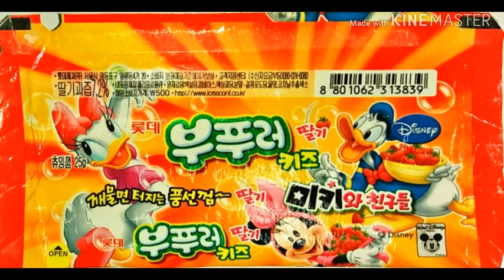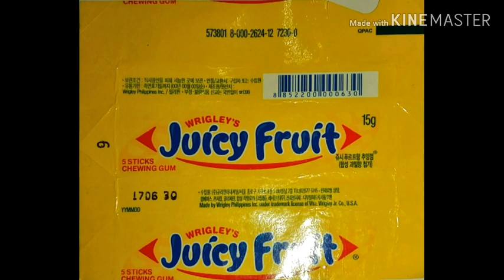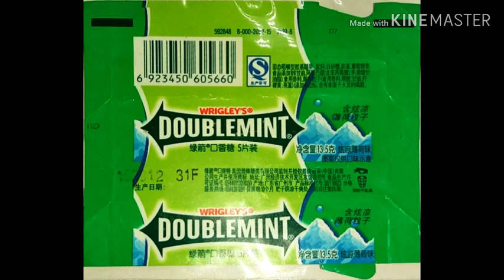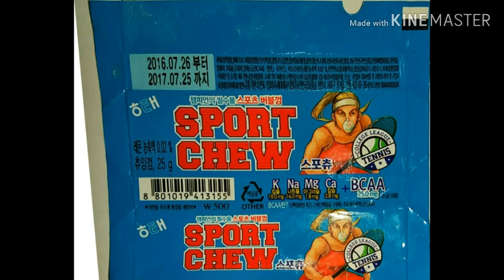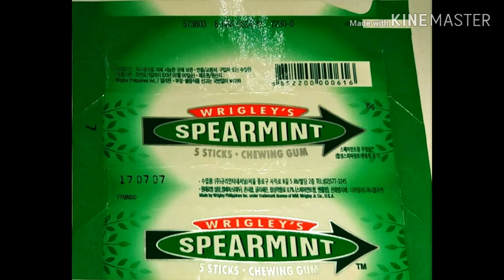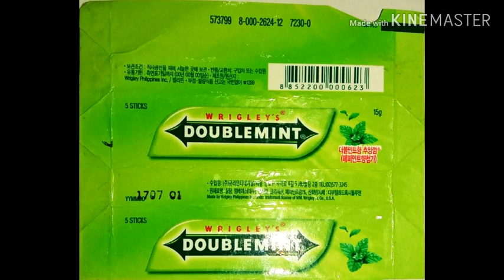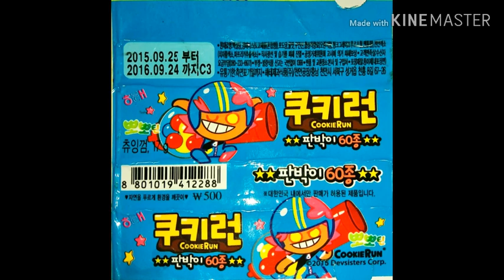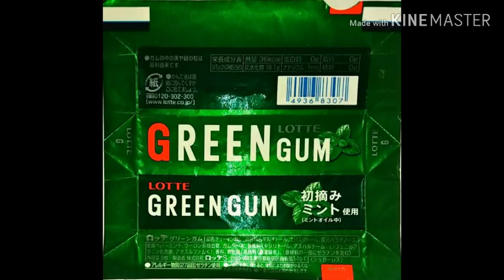도라에몽 미키마우스 껌종이 이병호수집♡TV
도라에몽  미키마우스 등 포갑지 / 껌종이